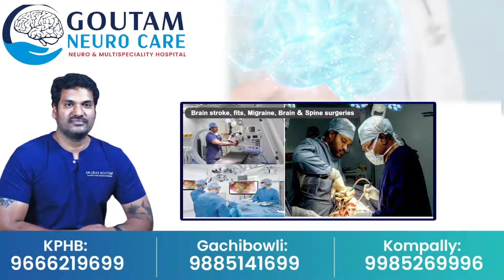బాయ్ ఫ్రెండ్ డ్రైవింగ్ గర్ల్ ఫ్రెండ్ స్నాచింగ్ Lovers Chain Snatching In Nalgonda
Watch Here ►